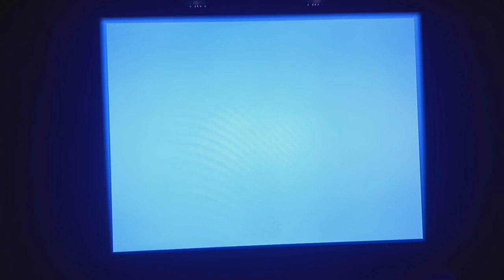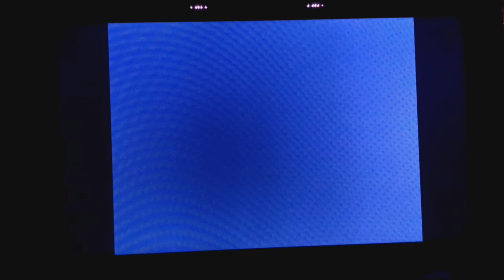The Legend of Zelda Twilight Princess Gameplay#16